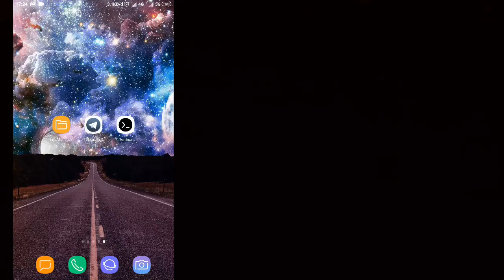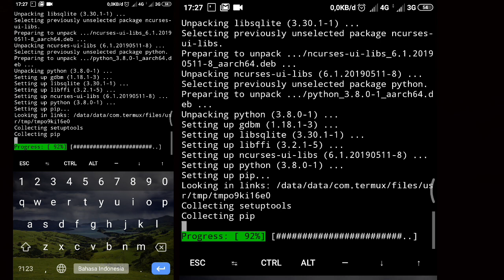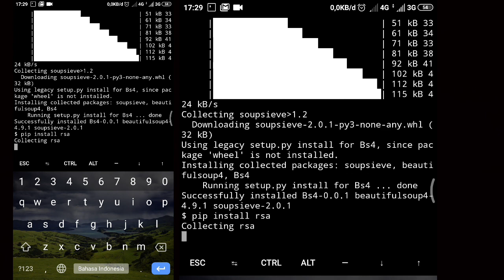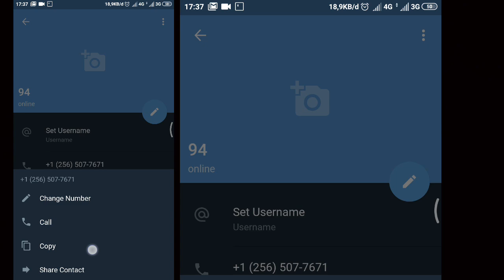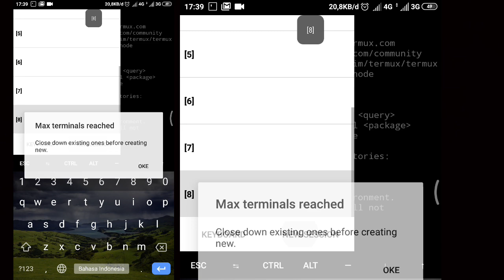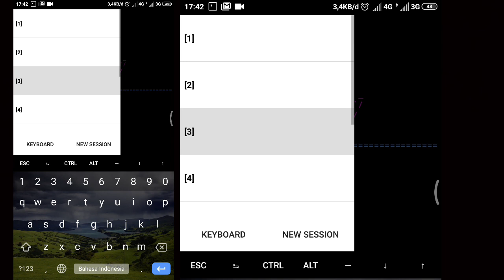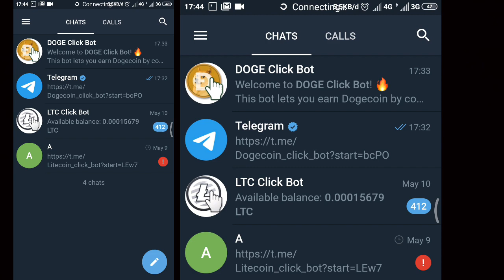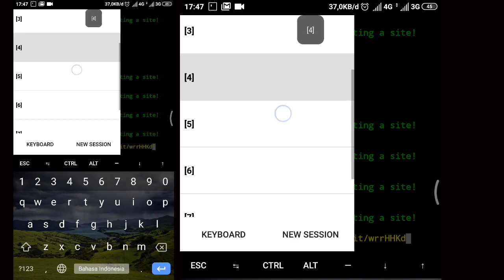TERBARU!!CARA NUYUL DOGE CLICK BOT MULTI AKUN MENGGUNAKAN TERMUX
Untuk Bahannya:

Note:Ini merupakan cara manual